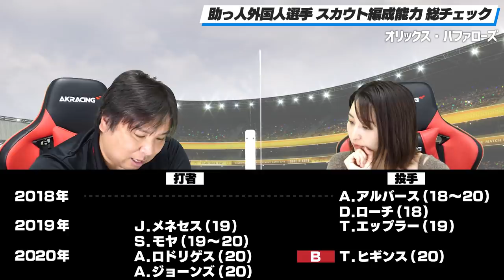衝撃の"78名中36名がランク付き"【外国人スカウト編成総チェック】オリックス編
【外国人スカウト編成能力総チェック】

2006WBC優勝！ベストナイン！ 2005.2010ロッテ日本一！